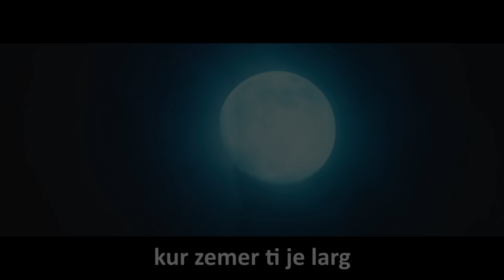Bad Sight - Ne Enderr ft Ram Kukaj (Official Video HD) 2015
Lyrics by: Bad Sight
Music produced & mastered by: Crank Beats
Recorded & mixed: Lyric Master

Pjesa 1:
Edhe n'kët nat tu menu për ty , m'nxuni mëngjesi
ni andërr m'qoj pi gjumi , se me ty ishte tjetri
kur kom nevoj për ata sy , ku je ti
tregom sa vlen ti , për sa pare ai t'blejti
e tash a t'kujtohen , puthjet pa asni fjal
sisha kon ma i lumtur , edhe botën me ma fal
najher t'shoh në andërr , as aty s'pom fal dashni
zemër dhimbja m'ka ardh afër , se ty të kam në largsi
dikur me ty i kalova , momentet ma t'mira n'jet
por ndarjen tonë , nuk e përjetova leht
deri tash tjetër s'kom gjet , e ti mdokët feston shpejt
veq per ni knaqsi , sa vjet mi shkatrrove krejt
qdo sekond me ty , ka pas vler n'jetën time
e kejt ato kujtime , jon bo pjes e rinis sime
u largove pa sqarime , veq me thaje lamtumir
gabova me ty u njoftova , por është gabimi ma i mir

Refreni :
Ne Enderr t'shoh qdo nat
po du met pas niher ngat
s'muj mu ni rehat
nese ti je larg

Ne Enderr pot shoh prap
qdo dit po vdes nga pak
kur zemer ti je larg

Pjesa 2:
Ti sum besove kur un t'thojsha , t'du ma shum se vetën
vetën e lendojsha , sma nijke per jetën
ti sum besove , e m'thojshe s'din me dashuru
nime sen nuk kisha dit , se kurr s'dita met lendu
muj met urrejt me fjal , por që t'du um shkrun n'ball
muj me rrejt qe s'du met pa , por malli për ty shum m'ka marr
muj met premtu qe ni dit , kom met harru as s'kom met ndjeh
e at'her kur ndodh kjo , o dita kur t'hi nër dhe
e ti je ajo që ditën ma ke prish , natën nuk kom fjet
prap andrra ma e bukur ta dish , o kur ti merr pjes
amo kur qona pi gjumit , pe vrej ni munges
andrra zgat 6 sekonda , por mu mdoket sa ni jet
prap nuk e mallkoj diten , kur jem taku na
sa keq t'vjetrin me pas n'zemër , e tjetrin n'krah
edhe pse e ki humbur , ato qe t'boni t'lumtur
mos um lyp met harru , se ka mu kon e pamundur

Outro:
Ne enderr t'shoh duke u afruar
i endrroj buzet e tua
dashnia jon ska mbaruar

ende te dua